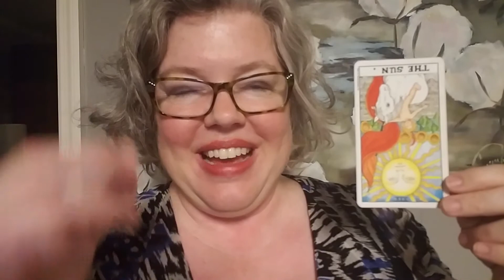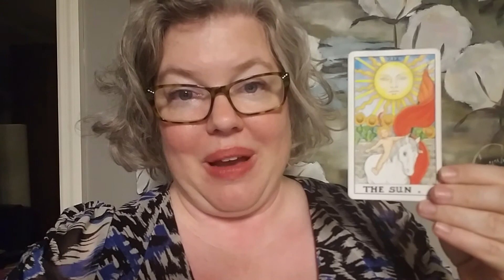Monday Card: Sun reversed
Need some one on one support?